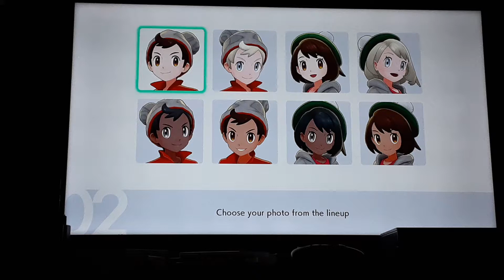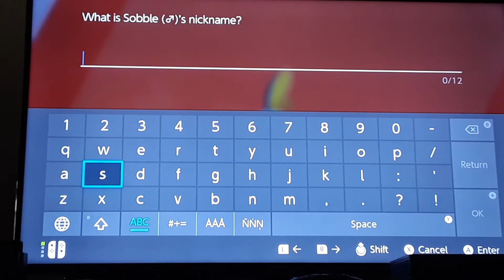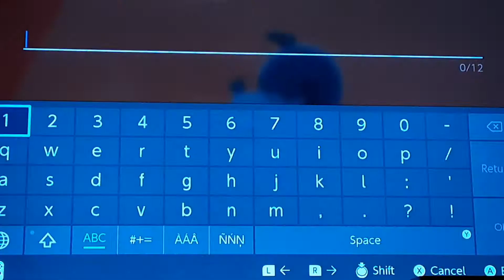POKÈMON SHIELD NUZLOCKE #1 CHOSING OUR STARTER